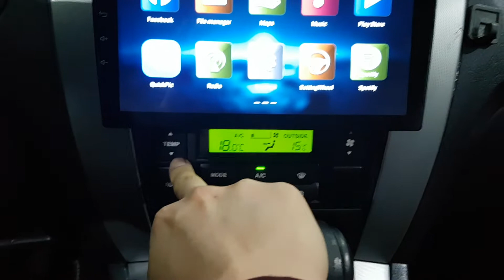2006 TUCSON 6U453397